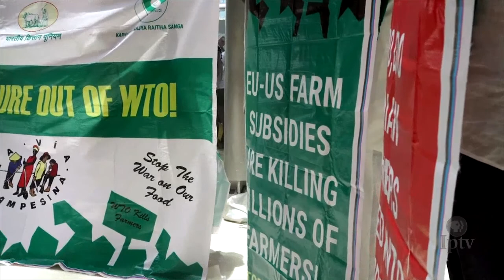U.S. Starts WTO Meeting off with Salvo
Protesters are commonplace at World Trade Organization events and this episode featured small farmers protesting land distribution policies. The topic...